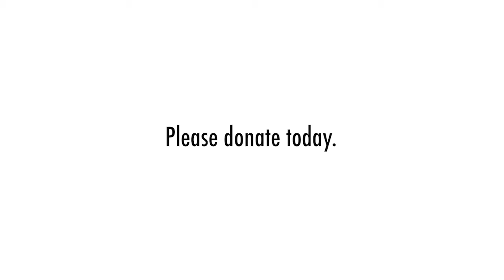Hunger Relief and Nutritional Outreach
MAP's National Programs